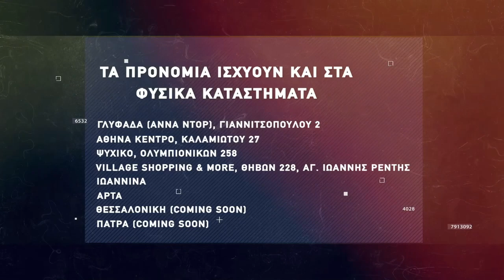Basketaki The League - Myrmidons BC Vs Mandra Heat (29/1/2022)